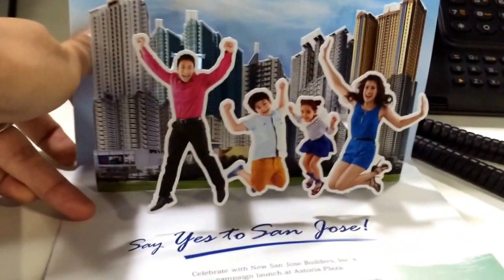New San Jose Builders Inc.